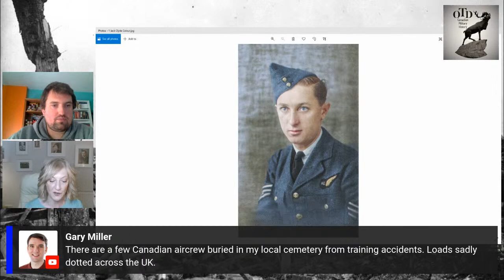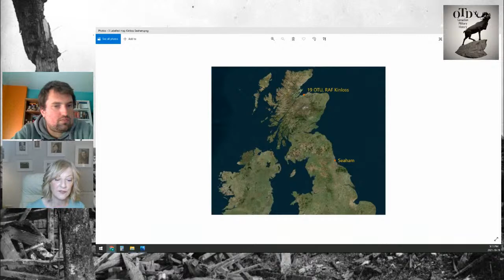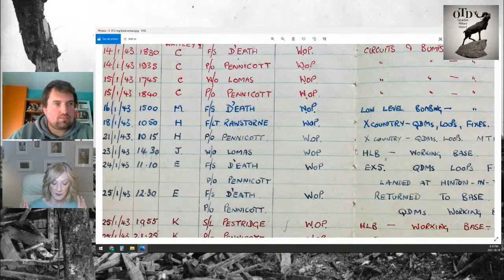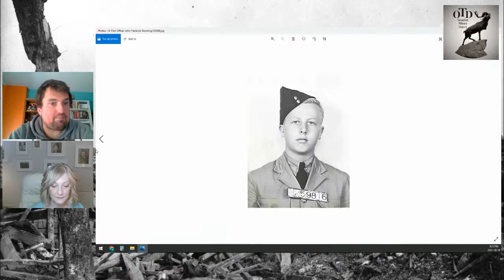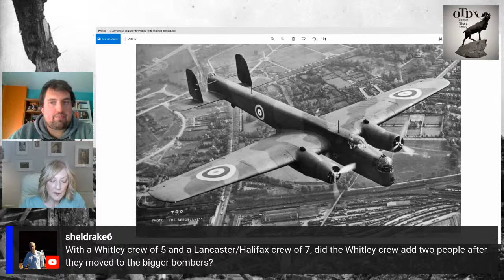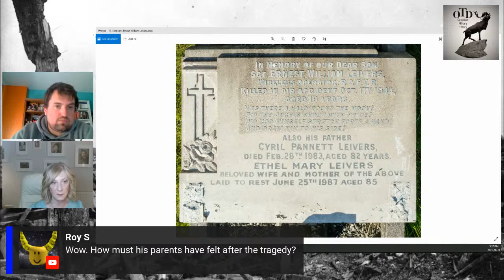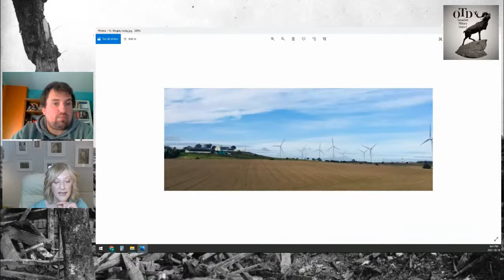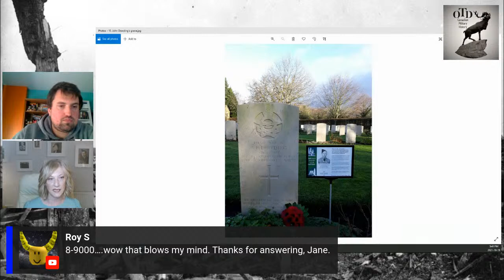Doomed Youth: The Slingley Bomber Crash with Jane Gulliford Lowes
Enjoy me as I welcome Jane Gulliford Lowes to discuss the Slingley Bomber Crash when a Whitley Bomber, aircraft AD685, crashed on 17th October 1944 with a young crew aboard. Five of the six crew members were Canadian, joined  by a Brit. We will discuss the story of the crew, air training in England, and that fateful night.

Other blog posts
REAPING THE WHIRLWIND: DID BOMBER COMMAND SUCCEED?

LACK OF MORAL FIBRE – THE WARTIME SHAME OF THE RAF